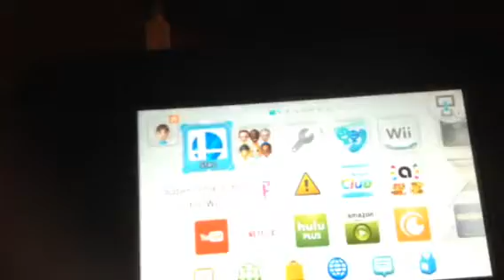Super Smash Bros. for Nintendo 3DS and Wii U All DLC Fighters and Stages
I finally got all the DLC Characters and Stages and here they are below.

Characters (Fighters)
Mewtwo
Lucas
Roy
Ryu
Cloud
Corrin
Bayonetta

Stages
Miiverse (Wii U Only)
Dream Land 64
Suzaku Castle
Peach's Castle 64
Hyrule Castle 64
Super Mario Maker
Pirate Ship (Wii U Only)
Duck Hunt (3DS Only)
Midgar
Umbra Clock Tower

And that's all of the DLC